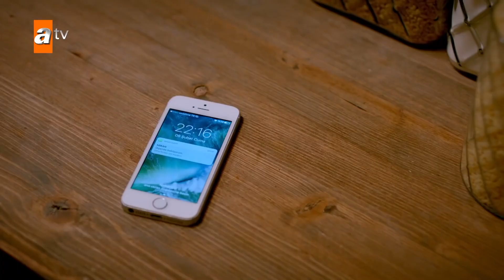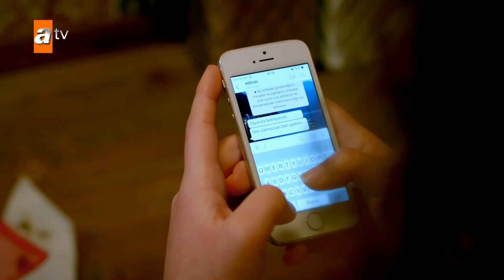Miran expresó su amor a Reyyan | Hercai Español